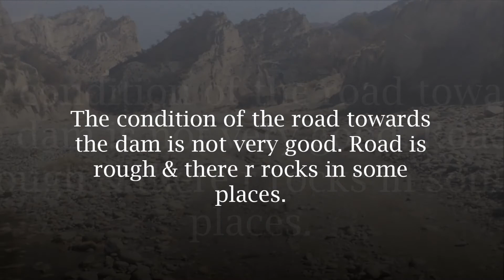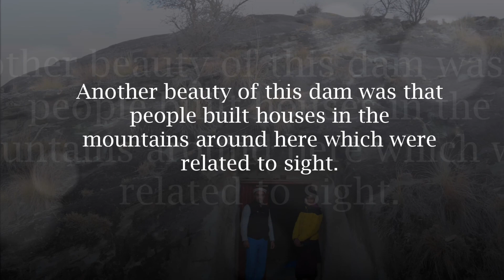Sarki Lawaghar Dam | Takht-e-Nasrati | Karak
Sarki Lawaghar Dam
The Dam is about 23 Km from Dist. Karak, Condition of the road towards
the dam is not very good. Road is Rough & there r rocks in some Places. Somewhere you have to go through small springs. Dam was Built in 2006 & has a height of about 1909 ft above sea level. There is a Beautiful formation of mountains around the dam, Very Calm atmosphere near the dam which
enchants everyone.
Another beauty of this dam was that people built houses in the mountains around here which were related to sight.
Dam reservoir has become a tourist attraction for picnic, nature lovers and youngsters in Dist. Karak.

I have make videos just to promote the true image of Pakistan. My aim is just to explore the beauty of my beloved land around the world.